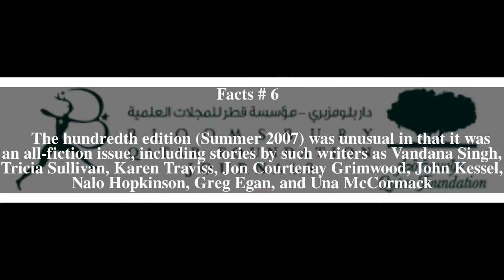Foundation (journal) Top # 6 Facts